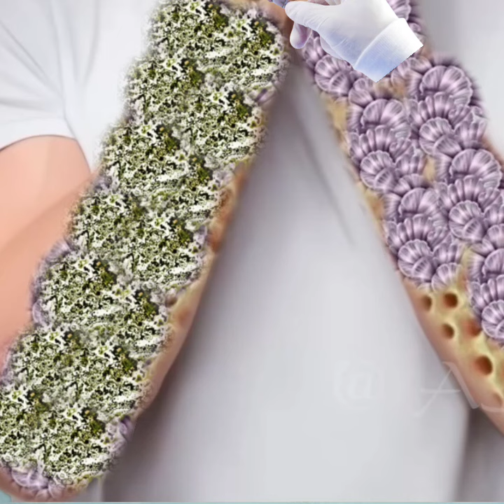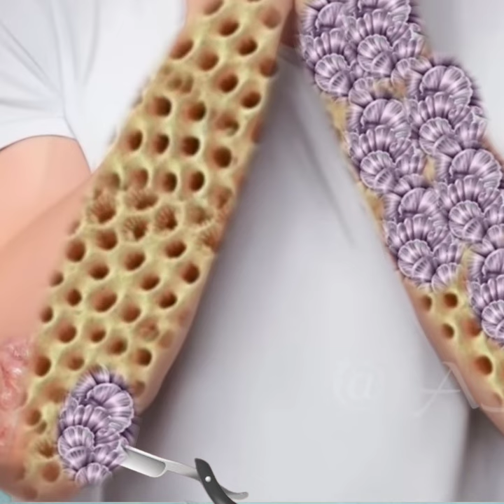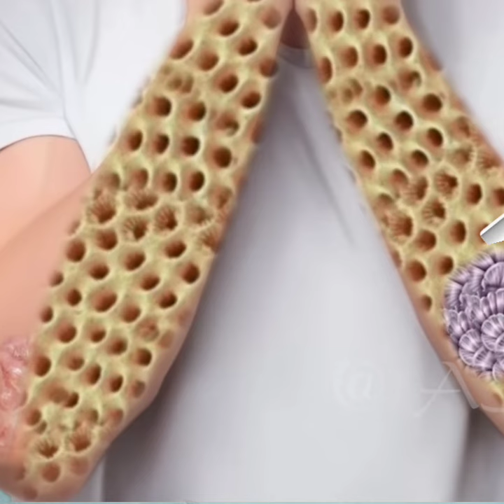Asmr hand infected removal | asmr remove hand's infections - maggot infested finger